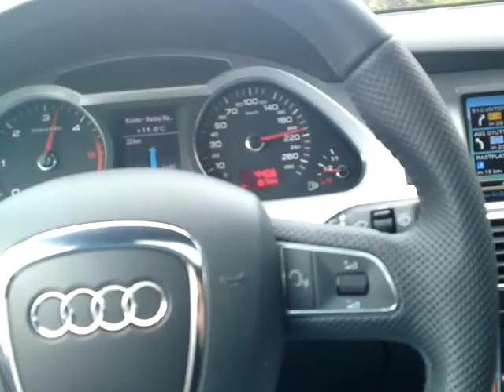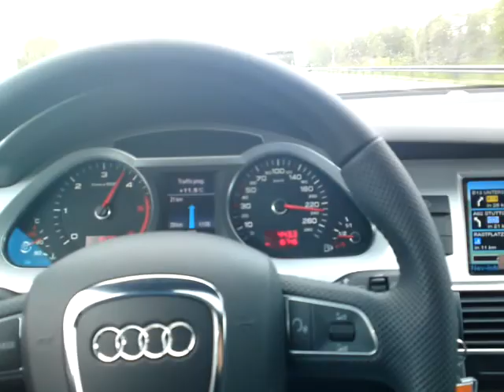Hozanonline driving in Germany 2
hozan in germany